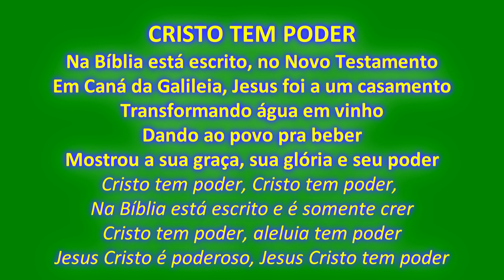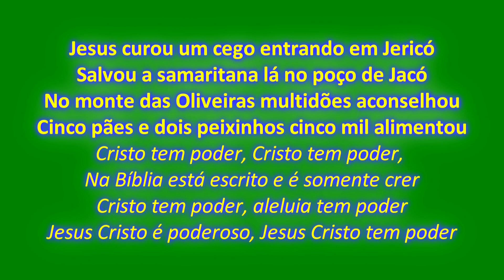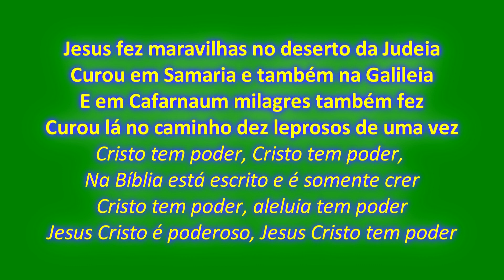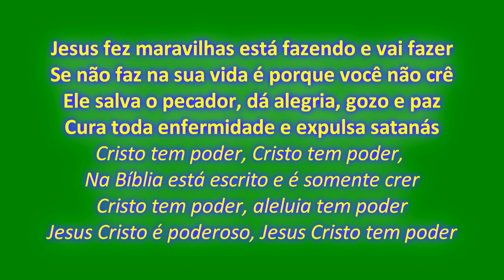DEVOCIONAL 47 - CRISTO TEM PODER - (Cover Hino Antigo)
O Canal palavra de Vida apresenta hoje o Devocional 47 - CRISTO TEM PODER. Esse louvor é um lindo hino antigo. Não deixe de desfrutar da presença de Deus enquanto escuta este hino. Desejo que você seja ricamente abençoado.